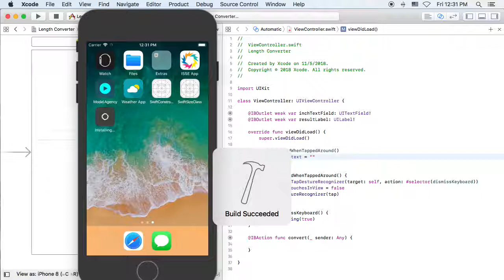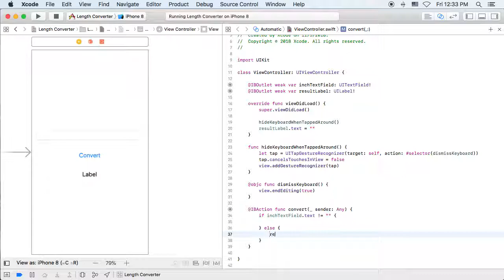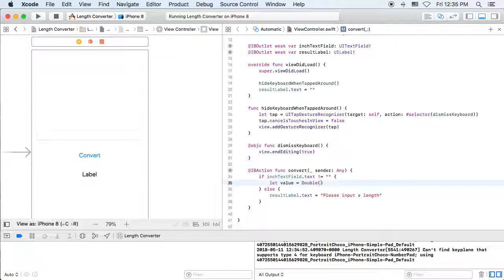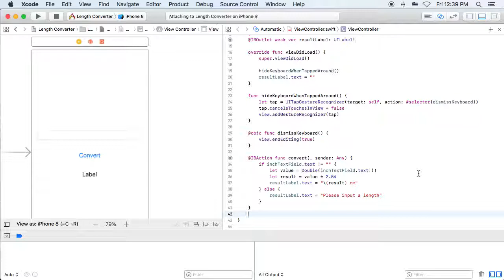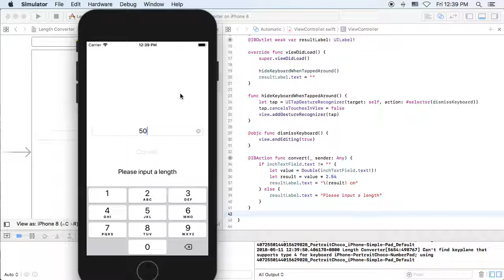Step 04 Calculating the Result